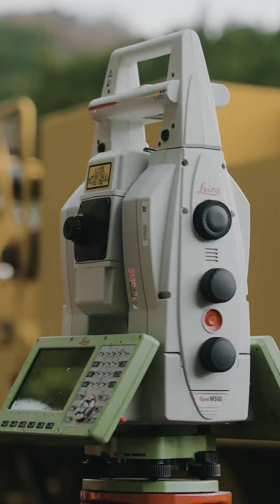みちごと【舗装工編】未知だったこと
【舗装工】
砂利、コンクリート、アスファルトなど
層を重ねて地盤の土台を整え
道路をつくったり、直したりする仕事です。

「建設業技能系職種」 なんだか少し難しそうな響き。
どんな仕事？どんな人が働いている？
どこが楽しい？なにが大変？自分も働ける？
今はまだ、知らないことがたくさん。
未知を超えると、道が増えて、未来はどんどん広がっていく。
キミの未知は可能性。
この動画を通して、まずは「知る」からはじめよう。

【問い合わせ先】 島根県土木総務課